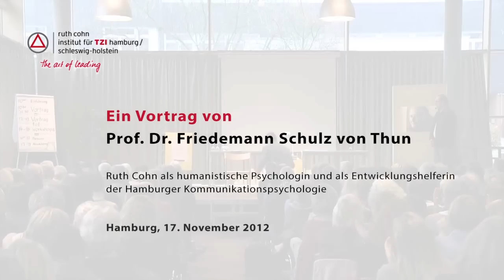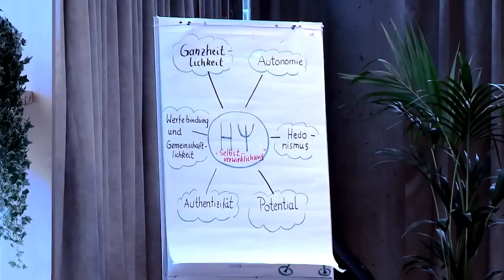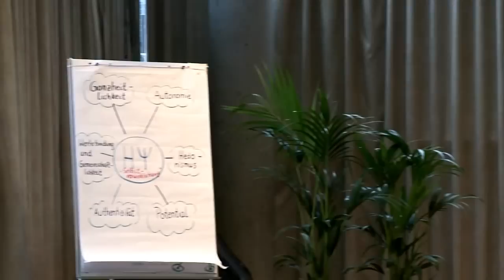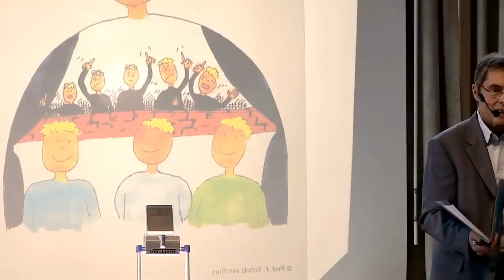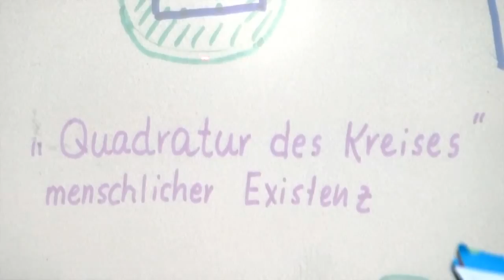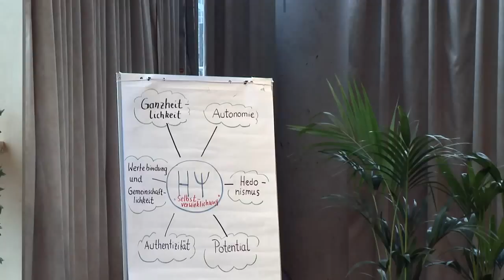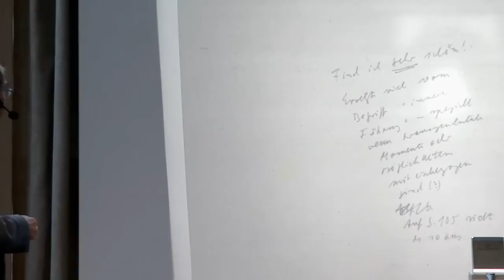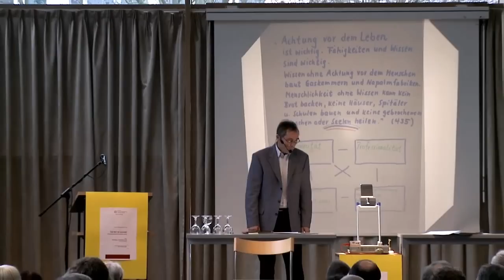Vortrag Prof. Dr. Friedemann Schulz von Thun zum 100sten Geburtstag von Ruth Cohn - TZI heute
Ruth Cohn als humanistische Psychologin und als Entwicklungshelferin der Hamburger Kommunikationspsychologie

Tagung am 17. November 2012 in Hamburg
TZI - Themenzentrierte Interaktion - The Art of Leading